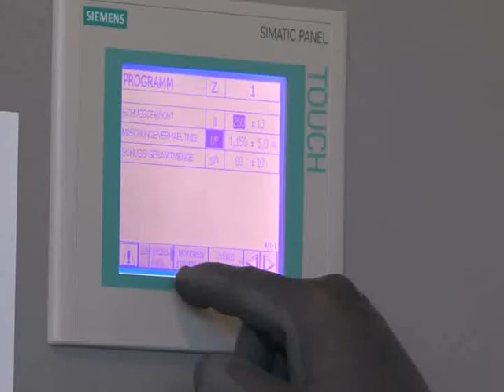Knipping Passiefhuis kozijn met foamisolatie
Demo van de toepassing van de foamisolatie in een Knipping Uw 0,78 Passiefhuis kozijn